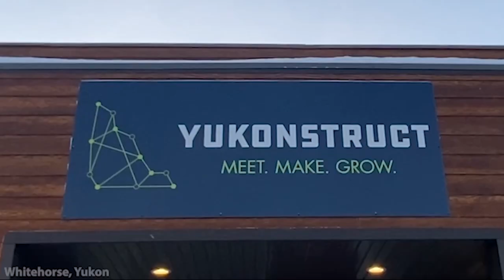Annabelle's Noodle House - Yukon Rural Entrepreneur Series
Annabelle's Noodle House has been a beloved Dawson staple since 2021. It was established by the talented duo of Chef Ross Cockburn and Lydia Soulliere. What began as a humble food cart has flourished into a thriving brick and mortar eatery in the vibrant heart of Dawson City, Yukon.

In this interview, Lydia Soulliere shares invaluable insights about the benefits of co-owning her own restaurant, her experience as a female entrepreneur in the industry, and the power of utilizing your network to turn your dreams into reality.

Thank you to Sol Suarez for bringing this inspiring story to our attention.

Thanks to funding from Future Skills Centre, Yukon University and Yukonstruct are proud to support this interview.